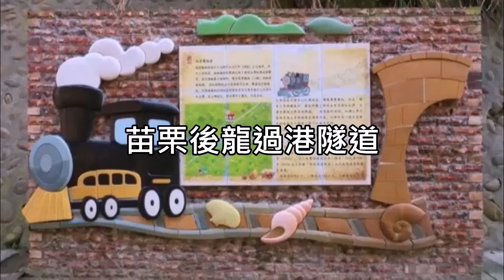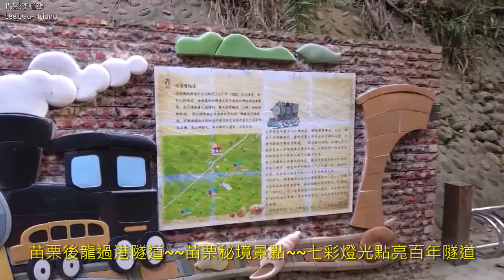苗栗後龍過港隧道~~苗栗秘境景點~~七彩燈光點亮百年隧道~A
苗栗縣後龍鎮好望角一帶，原有海線鐵路經過，但因鐵路改線，讓擁有百年歷史的過港舊隧道群，搖身一變，成為觀光新亮點。後龍鎮公所近期向觀光局爭取2千萬元經費，打造有七彩妝飾燈的隧道，而周邊也能欣賞海景，讓後龍好望角成了踏青的新景點。